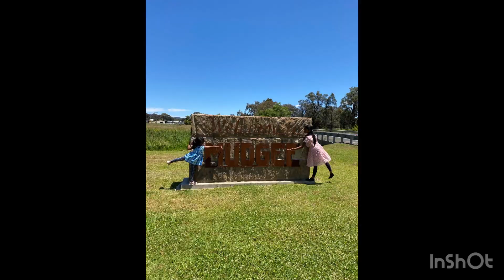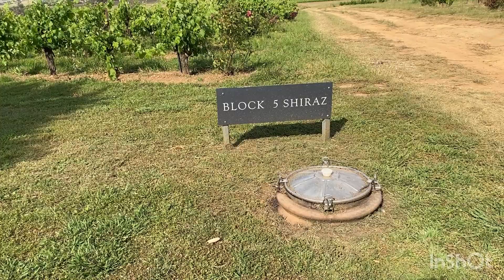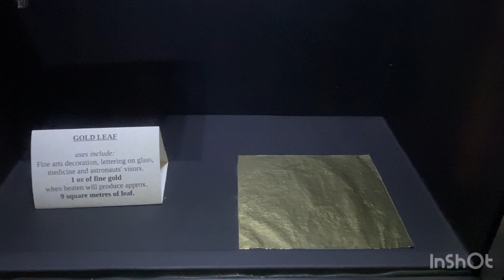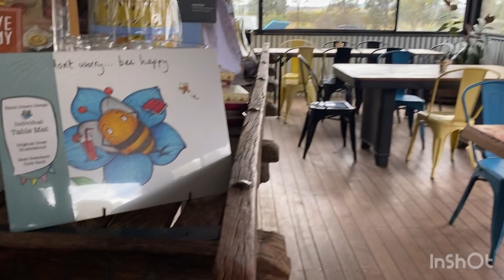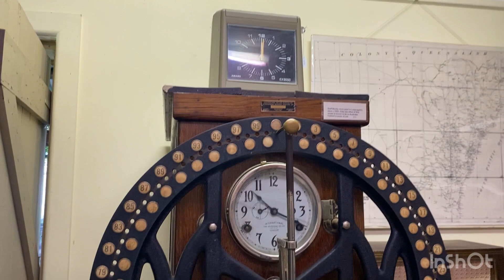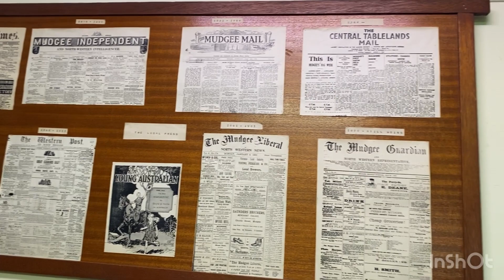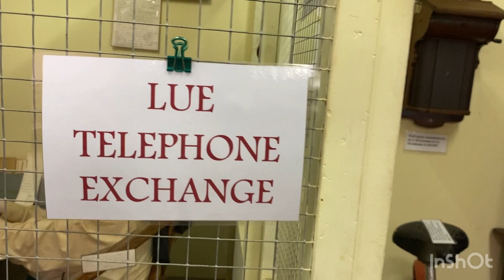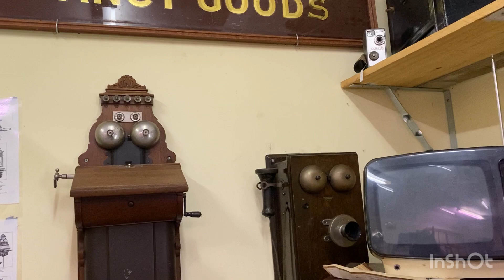Trip to Mudgee NSW